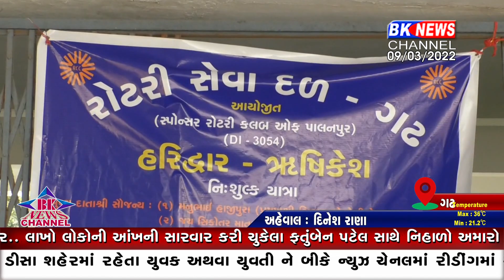ગઢ સિનિયર સીટીઝન હરિદ્વાર રવાના...